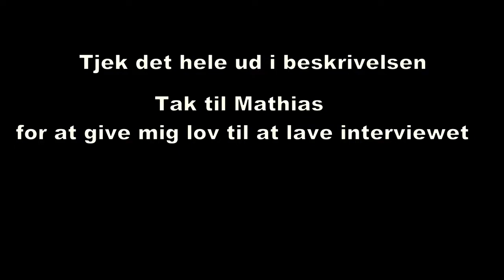[dansk/danish] Seijo. En 18+ anime forening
Songs that will be used in these videoes:
Diamond Sky feat. Laura Brehm (Kasger Remix):